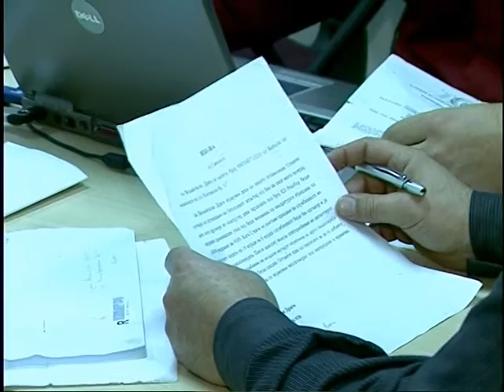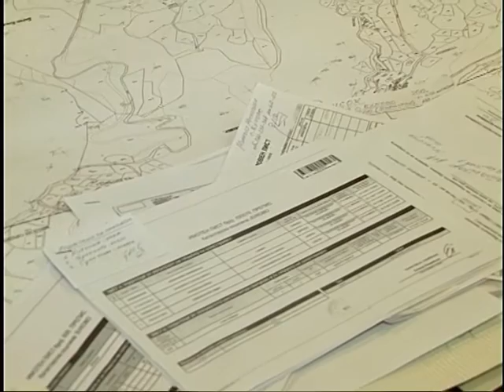Катастарска грешка проблемот на Буково -ТВ ТЕРА